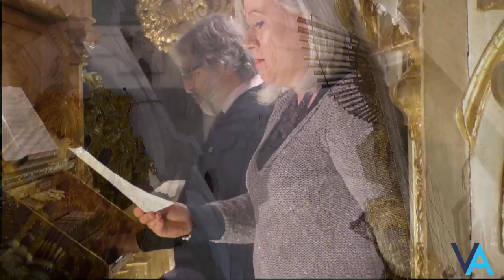Concierto en la Solemnidad de la Epifanía del Señor desde la S. I. Catedral de Granada.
6 de enero de 2020.  X Ciclo de Música y Tiempo Litúrgico.

Antonio Linares López, organista